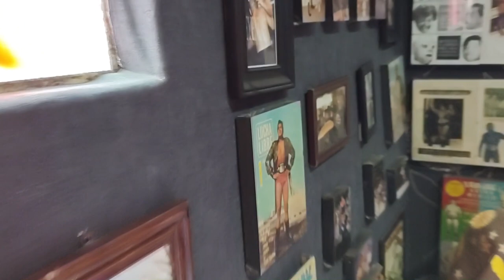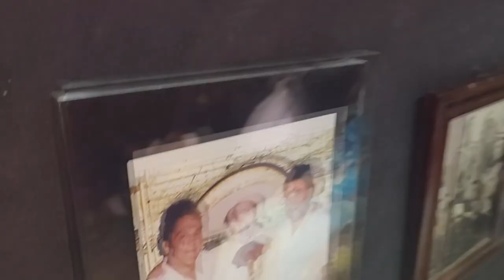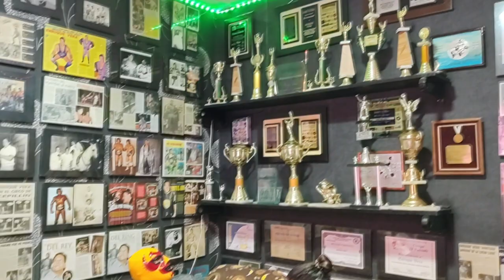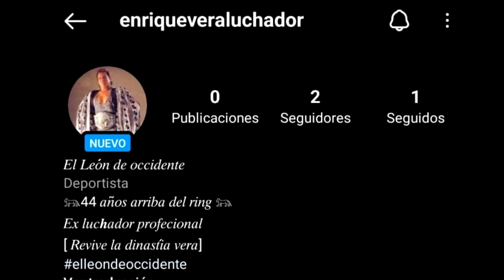CAMPEONATOS, LUCHAS DE APUESTAS, Y MI PARTICIPACION EN LA VERDAD DE LA LUCHA LIBRE! ENRIQUE VERA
HOLA AMIGOS, LES COMPARTO LA ULTIMA PARTE DE LA PLATICA QUE TUVE CON MI PAREJA ENRIQUE VERA, NOS PLATICAS DE SUS LUCHAS DE APUESTAS, DE SUS CAMPEONATOS Y DE SU PARTICIPACION EN LA PELICULA LA VERDAD DE LA LUCHA LIBRE.
NOS PRESENTA A SUS NIETOS ENRIQUE VERA.
UNA PLATICA MUY INTERESANTE NO SE LA PIERDAN!!
nieto de enrique vera: Baalzephon luchador
NO SE OLVIDEN DE VISITAR MIS REDES OFICIALES!